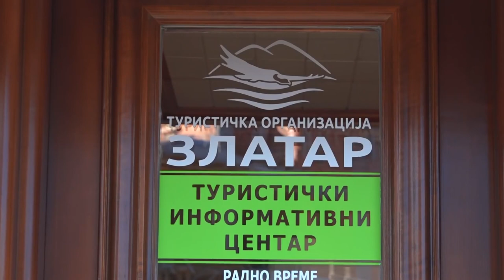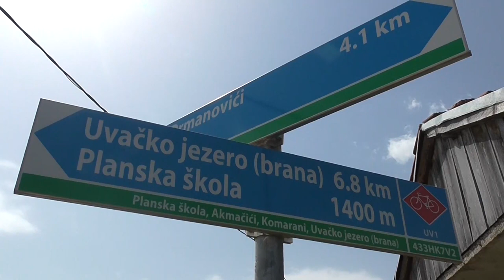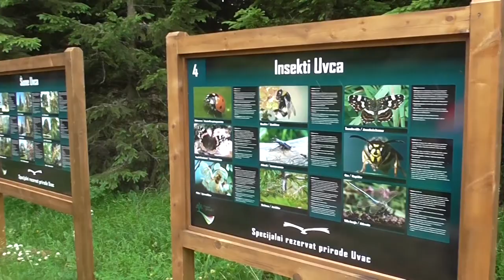Novi TURISTIČKI CENTAR Srbije - ZLATAR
Zbog čega Zlatar postaje najbrže rastući turistički centar Srbije?
Sagovornik: Branko Pucarević - direktor TO Zlatar
Facebook : Farma emisija o poljoprivredi